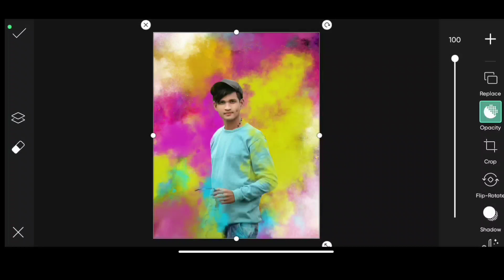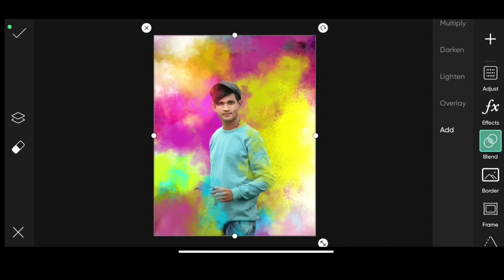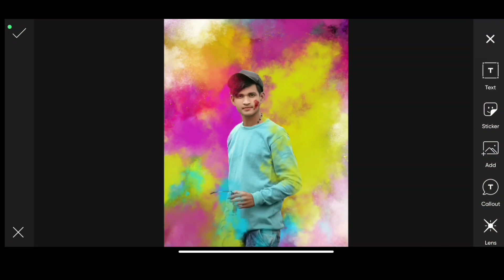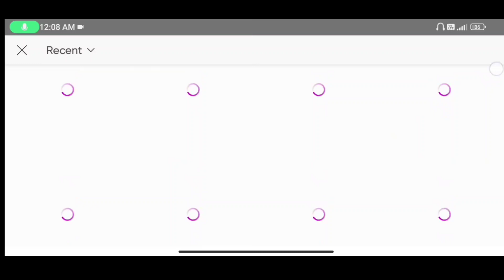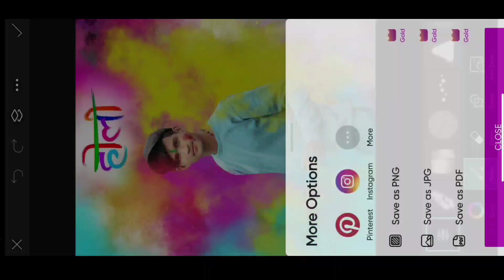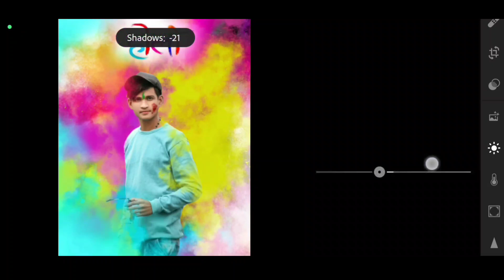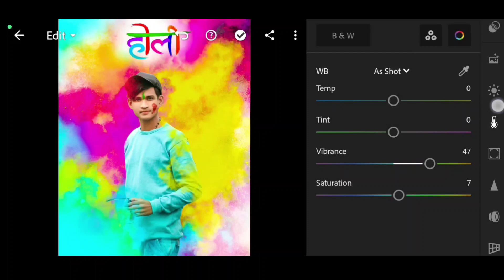Holi photo editing || Happy holi photo editing 2023 || Picsart holi photo editing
📌 NOTE How to Download my backround ❓ 1st u have to Download 🗂ZARCHIVER APP Then u open that app go to Download file and click that file to extract then put my password ( password on my video🔑 ) then extract your file.